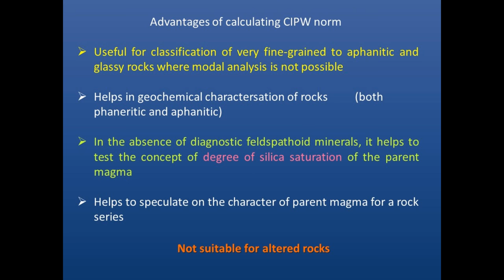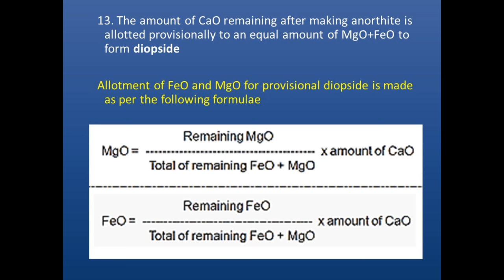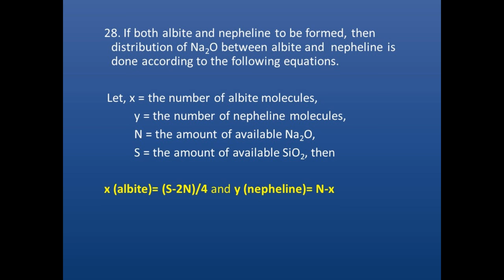GEOLOGY AND EARTH SCIENCES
HOW TO CALCULATE NORM FROM A WHOLE ROCK GEOCHEMISTRY.